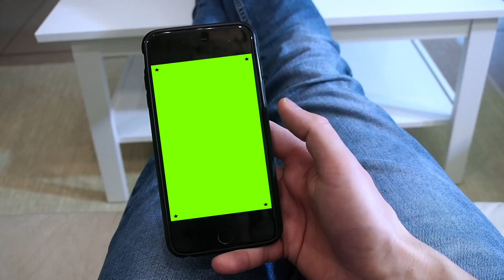Mobile Iphone Screen Sms Whatsapp Smartphone App - Green Screen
Green Screen By Owesome